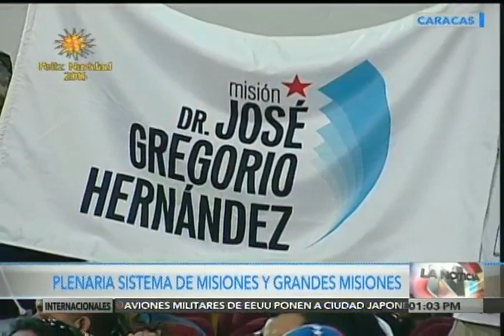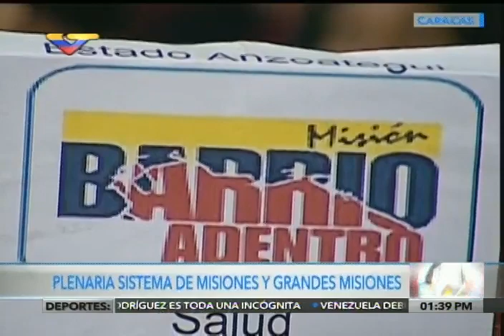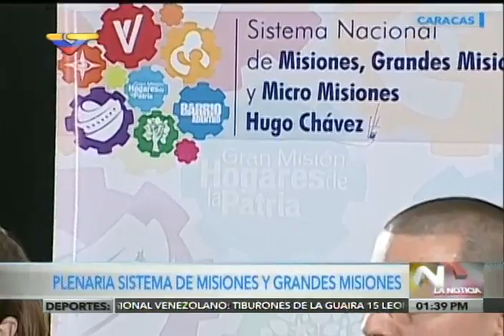Plenaria del Sistema de Misiones Socialistas con Aristóbulo Istúriz en el Teatro Catia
9 de noviembre de 2016, Teatro Catia, Caracas